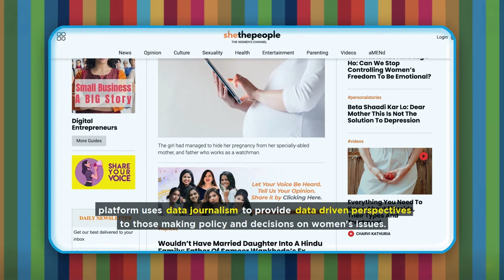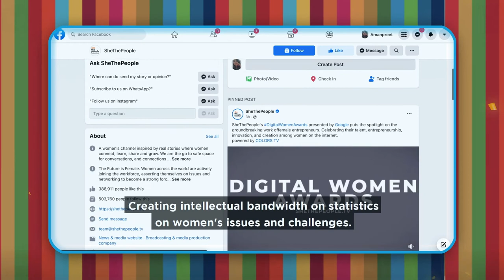Category Media | 1st Prize | Shaili Chopra | Gender Fact by SheThePeople | SDG Action Awards 2021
SDG Action Awards 2021 - 1st Prize - Shaili Chopra for Gender Fact by SheThePeople

Gender Fact is a blog focused on Women.